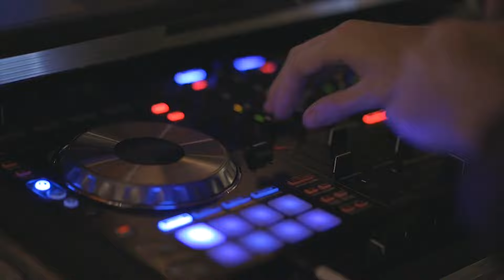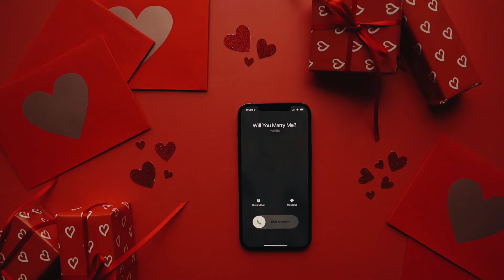WASYL - WEŹ TYM RUSZ (VIDEO)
Autorzy:  wasyl
Tekst; Karol Wasilewski
Mix/mastering: wasyl
Produkcja muzyczna; magicbeatz
Video / Oprawa Graficzna: wasyl

Music video by wasyl,  performing WEŹ TYM RUSZ (VIDEO). (P) 2023 The Copyright in this audiovisual recording is owned by wasyl.MYMUSIC.